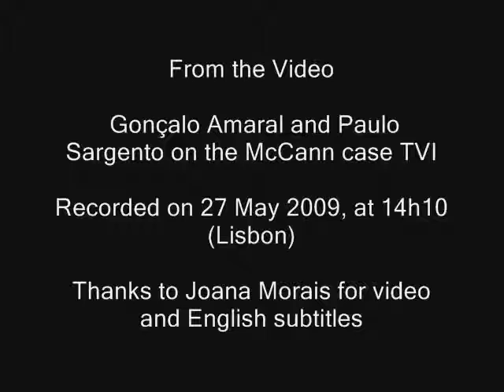The Pink Blanket comments by Gonçalo Amaral